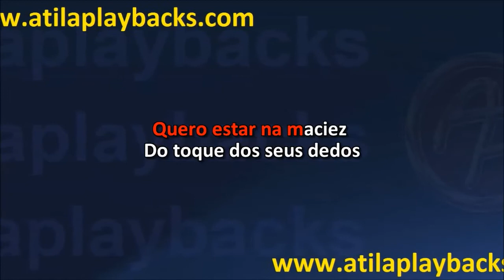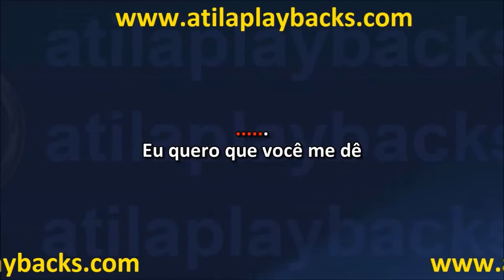Agepe Cama E Mesa